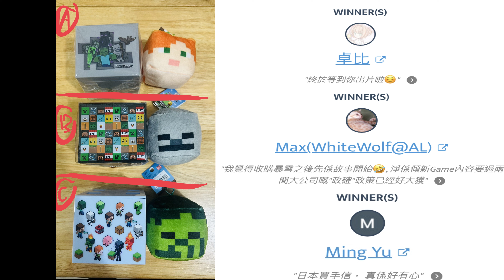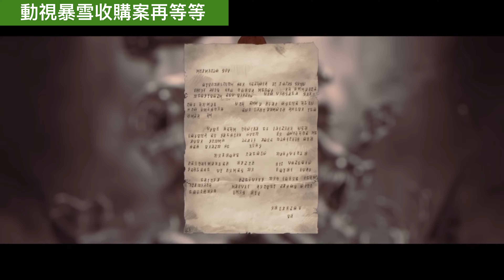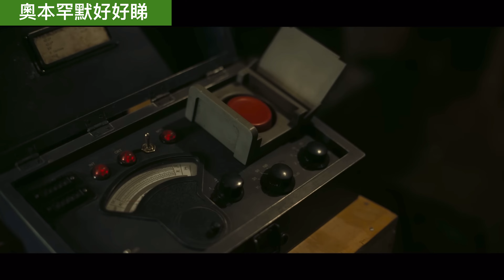『XBox週報』 Game Pass遊戲展收視破紀錄 但動視暴雪再等等？ ( 7月23日 )（ 繁中CC字幕 )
🔽 2000fun優惠資訊連結 🔽

『XBox週報』 Xbox遊戲展收視破紀錄 但動視暴雪再等等？ ( 7月23日 )（ 繁中CC字幕 )

影片版

文章版

TG Link

0:00 開場白
0:32 日本手信抽獎結果
1:05 Xbox Game Pass Core登場
2:09 Xbox遊戲展收視破紀錄
3:22 Apex Kill Code 動畫
4:30 英雄？齊聚真人快打
5:26 COD將可繼承道具
7:04 XBox全新語音舉報功能
9:05 動視暴雪收購案再等等
9:56 奧本罕默好好睇
11:04 多謝收睇

以上